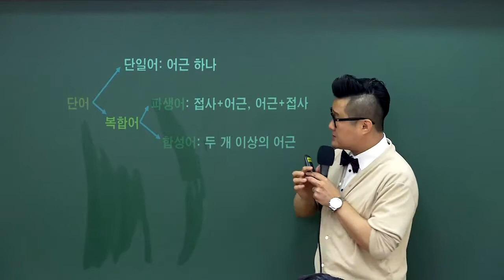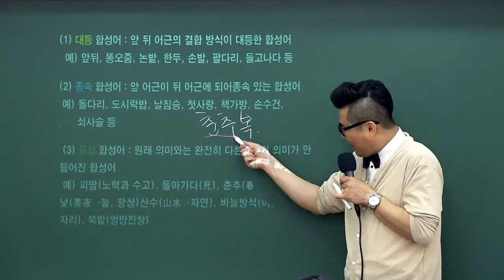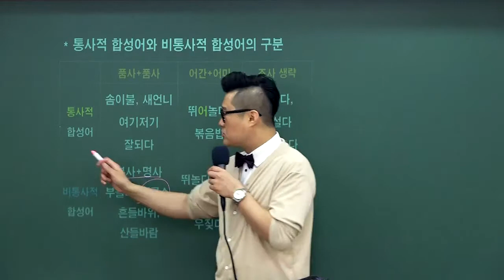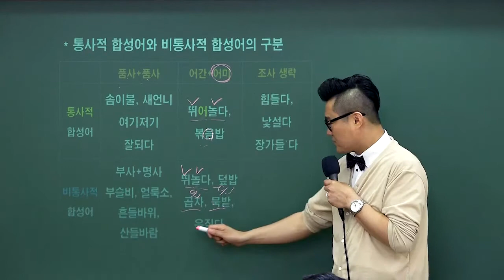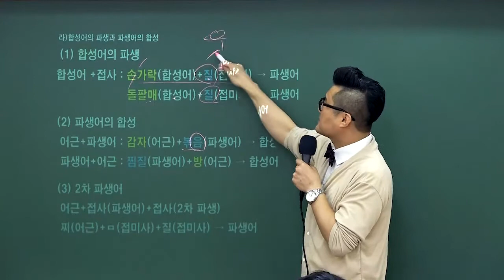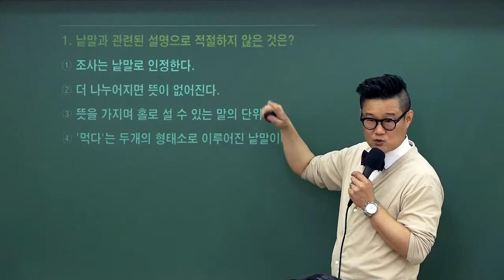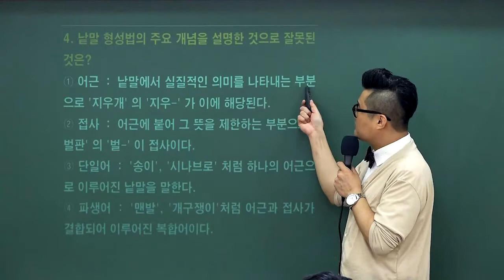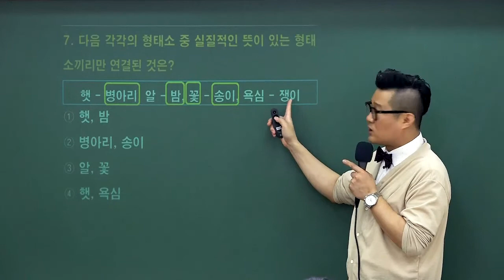22년 군무원국어 핵심이론특강 5강 - 와우에듀 류승범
방대한 국어내용 중 군무원 출제비중과 시험에 맞춘 압축이론 강의입니다.
앞으로 핵심이론특강은 문법, 비문학/문학 내용까지 담아

✔ 초시생이시라면 군무원국어의 핵심요약포인트를
    정리 및 이론회독 하실 수 있는 기회!